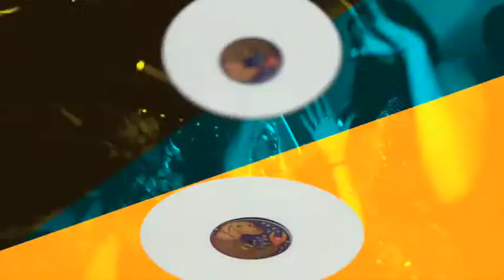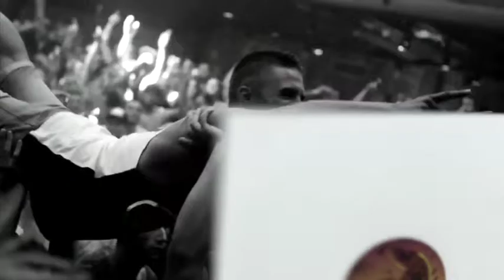UNDERGROUND NATION ep.22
Him Self Her feat. Kieran Fowkes - Love you like i used to

ALEX GAS:
Musician, DJ and Producer, Alex Gas is an artist with several important musical experiences, partnerships and awards in his background to 360 degrees.